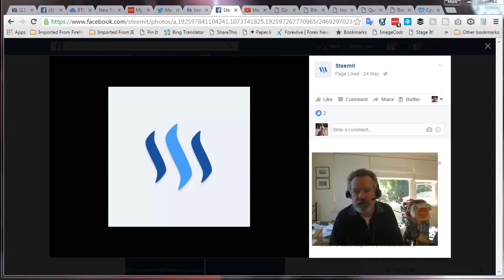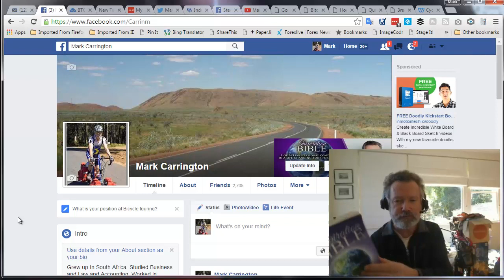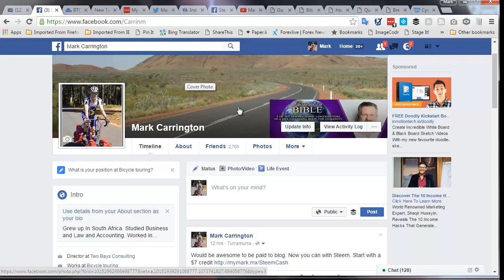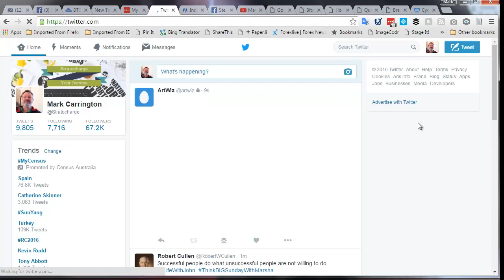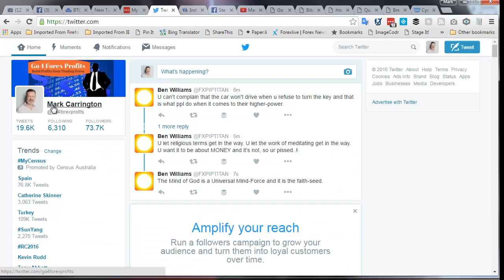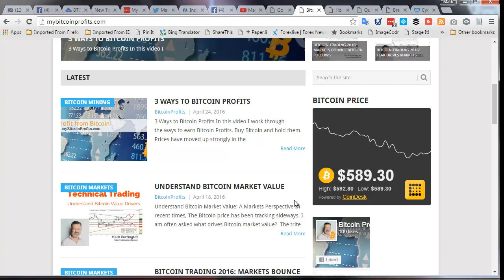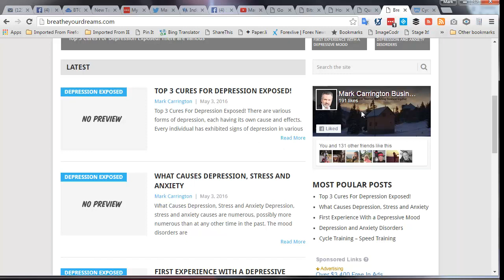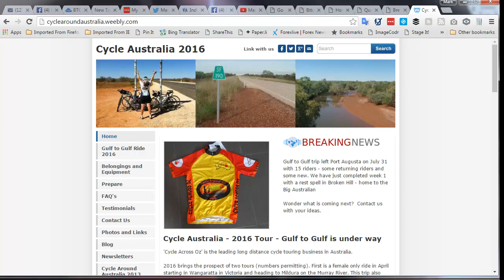Introducing Mark Carrington to Steemit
Author and entrepeneur. Passionate cyclist and keen photographer.
Frustrated blogger with interests in cycling, alternate health, yoga, bodyweigth fitness.
Seasoned investor and trader in forex, bitcoin, stocks and options.
Follw me on Twitter @MarkSCarrington and @Stratocharge and @Go4ForexProfits